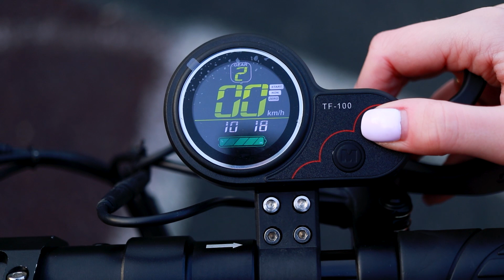Kugoo m4 pro. Обзор электросамоката.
Kugoo M4 Pro обзор электросамоката от завода Jilong.

Электросамокаты Kugoo серии M, это довольно тяжелые и мощные самокаты для активной городской среды. И за довольно небольшие деньги он может удовлетворить большую часть потребностей райдеров.

-Технические характеристики электросамоката Kugoo M4 Pro.
-Как отличить оригинальный Kugoo Jilong от подделки.

В нашем магазине в Москве вы можете взять Kugoo M4, Kugoo M4 pro или любую другую модель электросамокатов Kugoo на тест драйв.